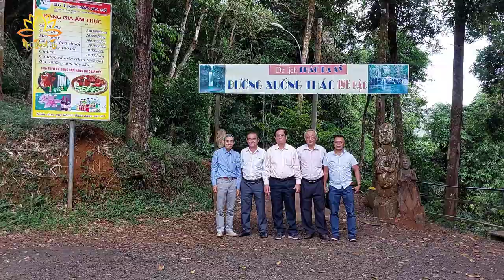. Ngày Ấy - Bây Giờ. Thăm lại nơi đầy bom đạn ngày xưa.